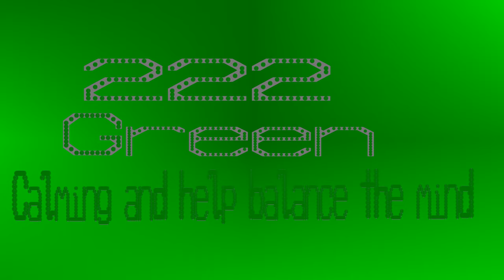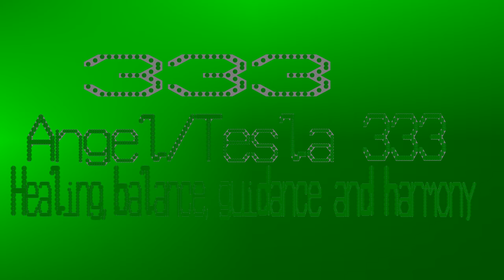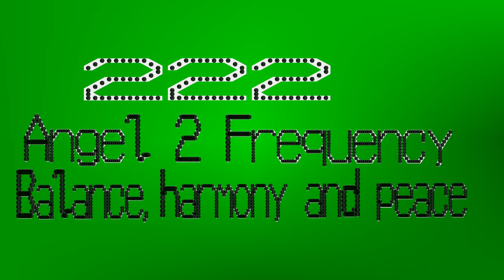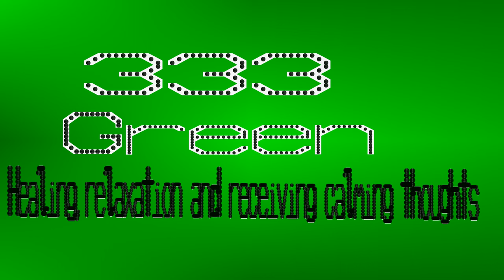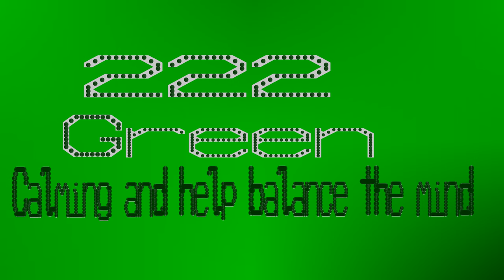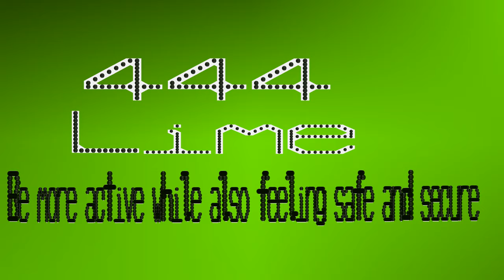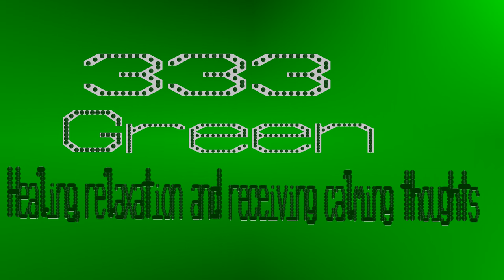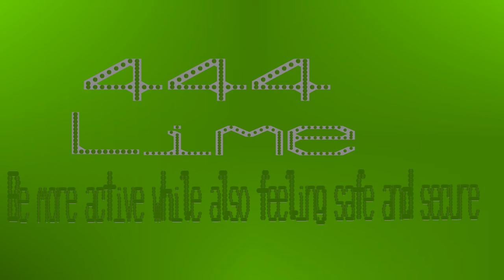Angelic Health Balls Option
Oh I like this one.

These frequencies are known as the angel frequencies.

The balls are released in the order:
Angel 1 Frequency - Spiritual awakening,new beginnings and clarity of vision - Receive calming thoughts,promoting growth - 111 - GREEN
Angel 2 Frequency - Balance,harmony and peace - Calming and help balance the mind - 222 - GREEN
Angel 3 Frequency - Healing,balance,guidance and harmony - Healing,relaxation and receiving calming thoughts - 333 - GREEN
Angel 4 Frequency - Protection and guidance - Be more active while also feeling safe and secure - 444 - LIME
Angel 5 Frequency - Change,transformation and personal growth - Sign of growth and renewal - 555 - GREEN
Angel 6 Frequency - Balance,harmony and spiritual integration - Calm the mind,body and spirit - 666 - BLUE
Angel 7 Frequency - Spiritual awakening,divine guidance and alignment with the higher truths - Purity and truth - 777 - WHITE
Angel 8 Frequency - Abundance,prosperity and spiritual fulfilment - Encourage creativity and enthusiasm - 888 - ORANGE